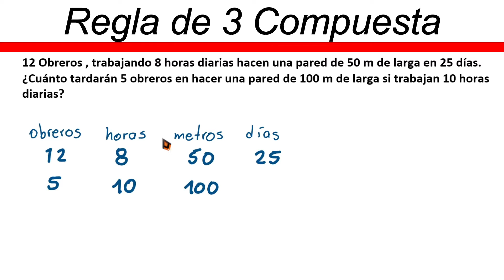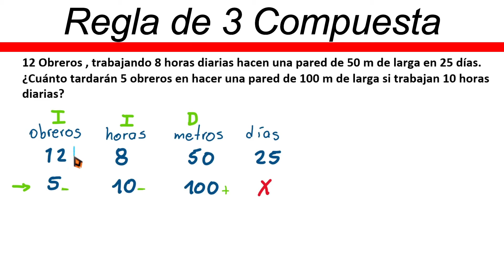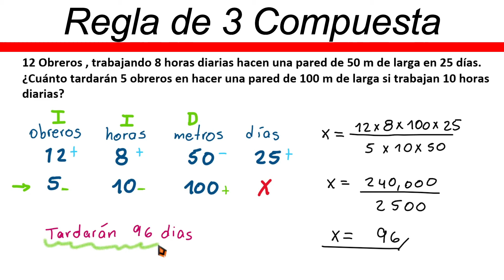✅👉 Regla de Tres Compuestos Ejercicios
🛑👉 En este vídeo te explico de forma muy fácil y rápida como resolver ejercicios de regla de tres compuesta.

ejercicios de regla de tres compuesta
ejercicios resueltos de regla de tres compuesta
ejercicios de regla de tres compuesta directa
ejercicios de regla de tres compuesta inversa
ejercicios de regla de tres compuesta mixta
ejercicios de regla de tres compuesta directa e inversa
regla de tres compuesta ejercicios
regla de tres compuesta ejercicios dificiles
regla de tres compuestas ejercicios resueltos
regla de tres compuesta ejercicios preuniversitarios
profe richard